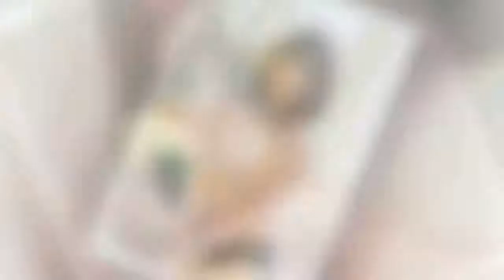'조선명탐정3' 김명민 "오달수, 여친과 데이트하듯 친해져" - koreanbiz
(서울=뉴스1) 정유진 기자 = 배우 김명민이 오달수와 친해지기 위해 기울인 노력을 밝혔다. 김명민은 3일 오전 서울 강남구 압구정 CGV에서 진행한 영화 '조선명탐정: 흡혈괴마의 비밀'(이하 '조선명탐정3')의 제작보고회에서 오달수에 대해 "치명적인 매력의 소유자다, 아무 남자한테나 마음을 주지 않는다. 줄듯 줄듯 안 준다. '밀당'의 천재다"라고 - koreanbiz